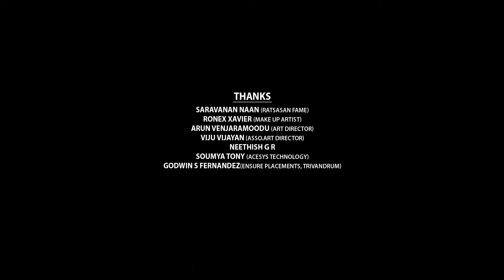Methuva | Tamil Love Song | Rajesh Mohan | Haricharan | Mihraj Khalid | Vishnu Vikadan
Concept & direction: Rajesh Mohan
DOP : Ajay Francis George
Co- Director : Prabhulal Balan
Lyrics: Vishnu Vikadan
Singer : Haricharan
Editor: Junaid E P
Costumes: Nissar Rahmath
Art director : Shanu Raj
Make up : Saneesh
Studio: Jeostar Studio, Chennai
Title cg: artocarpusContent Owner: Manorama Music